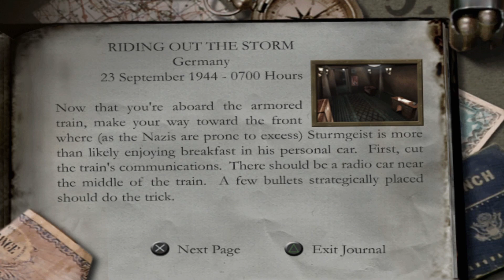Medal of Honor: Frontline - Hard - Mission 14 - Riding Out the Storm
Medal of Honor: Frontline Lets Play!

Game #9 of my Beating Every PS2 Game